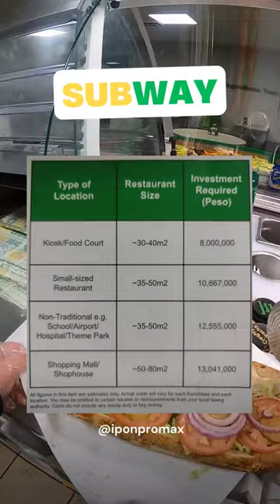Franchise Video Pt. 2 - Subway